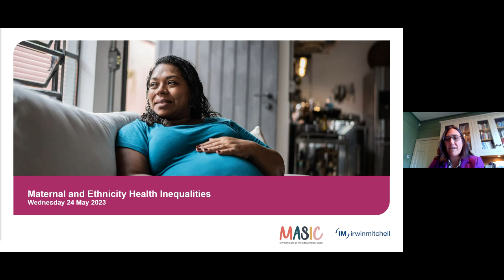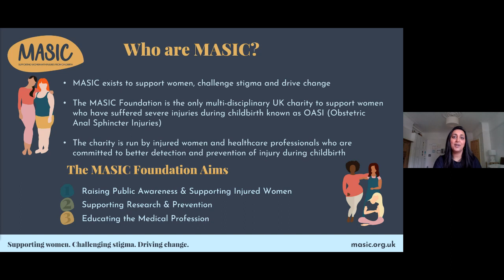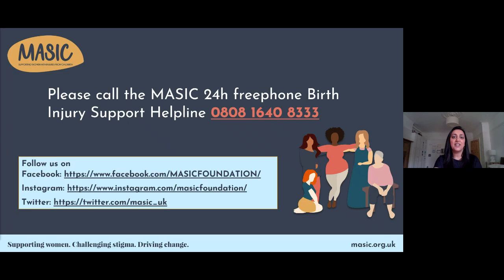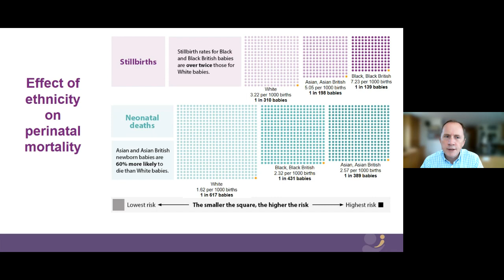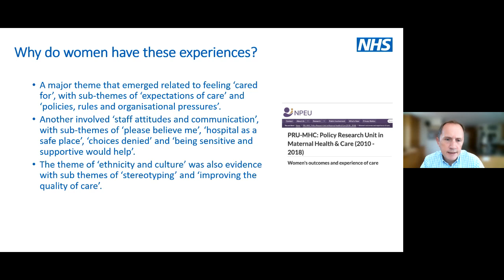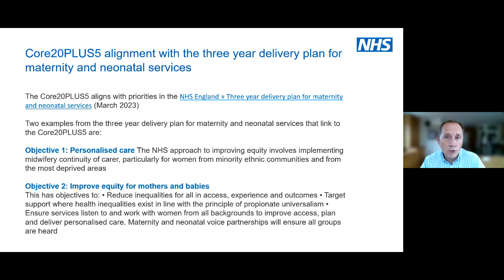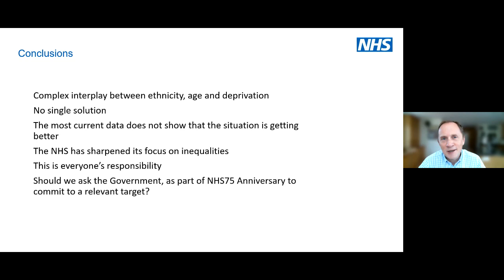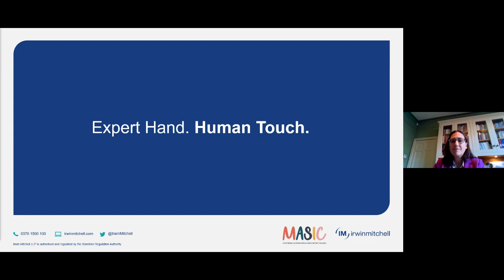Virtual Event: Maternal and Ethnicity Health Inequalities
For this webinar, we're joined by Regional Medical Director, Dr Edward Morris, and our senior associate Geeta Nayar, who’s a strong campaigner for women with severe perineal and maternal injuries.